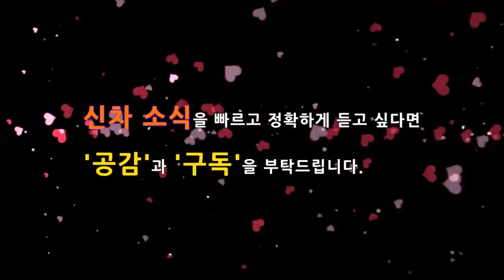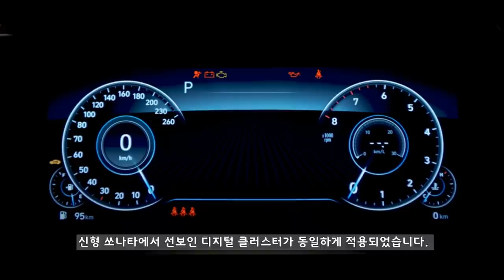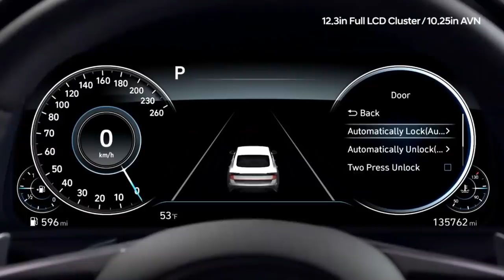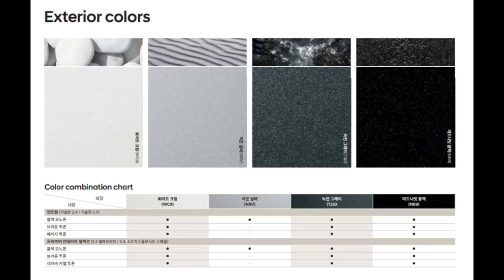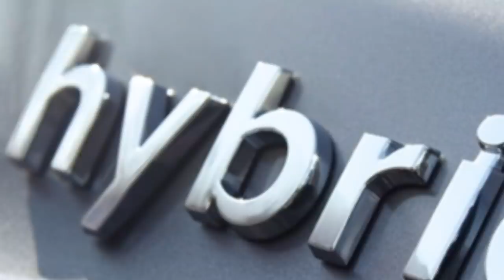6부! 그랜저 IG 페이스리프트 모든 것! 신기술! 디자인! 엔진! 색상! 가격과 출시일! Hyundai Grandeur IG facelift! Azera! Korean Cars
드디어 그랜저 IG가 공개되었습니다. 공개된 그랜저 IG 페이스리프트의 경우 "페이스리프트를 가장한 풀체인지" "역대급 그랜저"로 불리고 있는데 얼마나 높은 경쟁력을 제공하는지 분석해 봤습니다.

그랜저 시리즈 중에서 최고라고 평가 받을 수 있을 것 같은데 현대차의 플래그십 세단으로 K7과 경쟁이 기대가 됩니다!